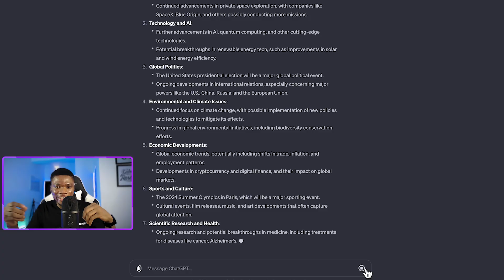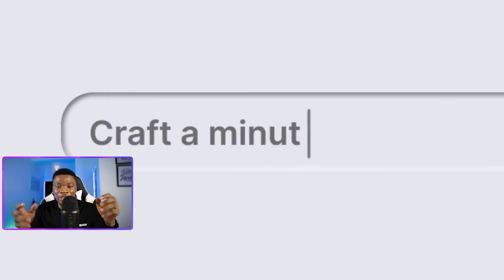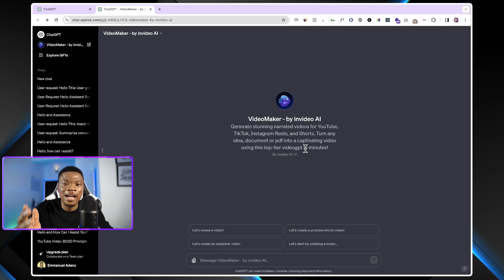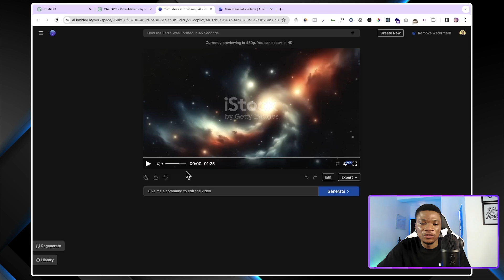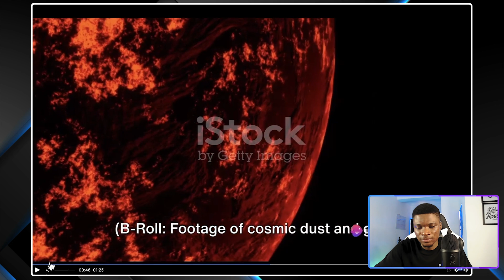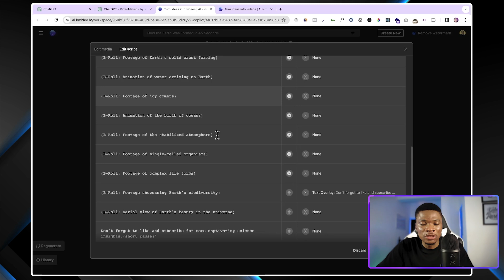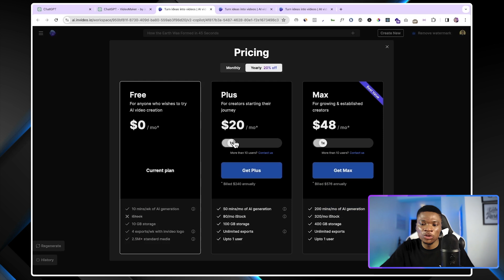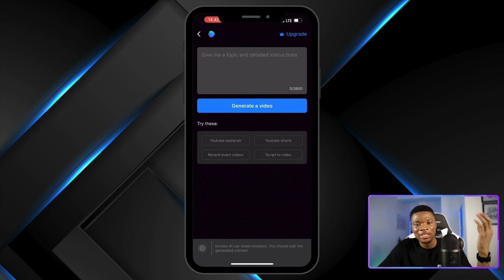How to Use ChatGPT to Create Faceless YouTube Videos, YT Shorts, TikTok and Instagram Reels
You can now create awesome faceless videos directly from inside ChatGPT using the Video AI GPT by Invideo AI.